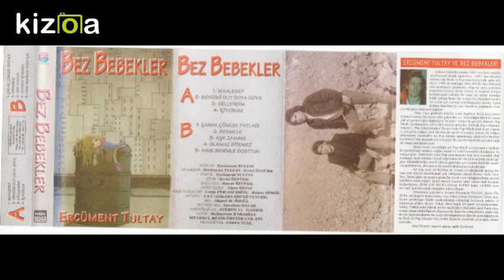Ercüment Tultay - Olamaz Bitemez (Bez bebekler 1994)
Albüm 1994 yılında istanbul plaktan çıktı.